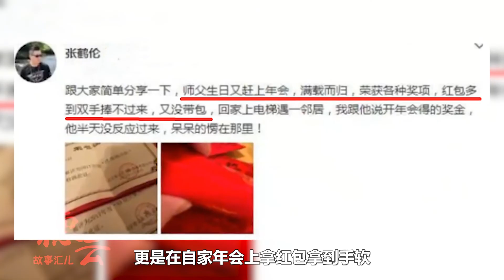郭德纲对徒弟们有多好？年终奖直接发金条，弟子结婚还送钻戒婚房